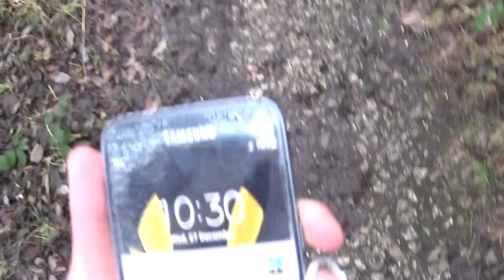Walking To Swadlincote Via Public Footpath (Not Main Road)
So today, I decided to take my camera out with me and I thought it would be a good idea to record a route I normally take. It's not normally the way to get to Swadlincote from Woodville people use the main roads.